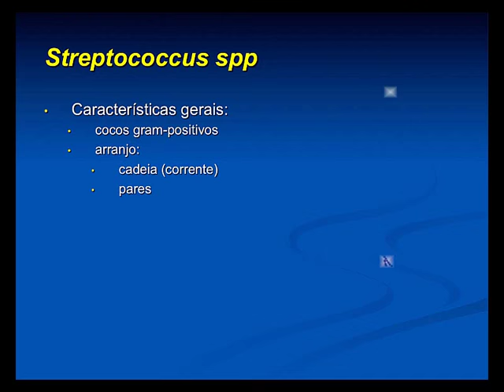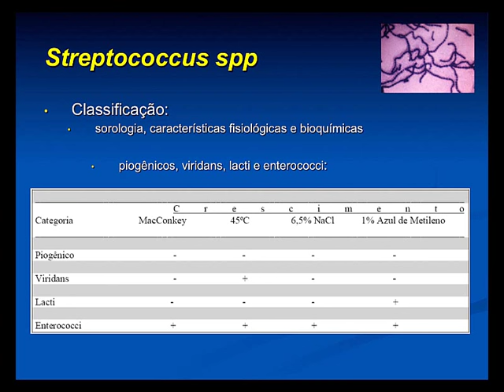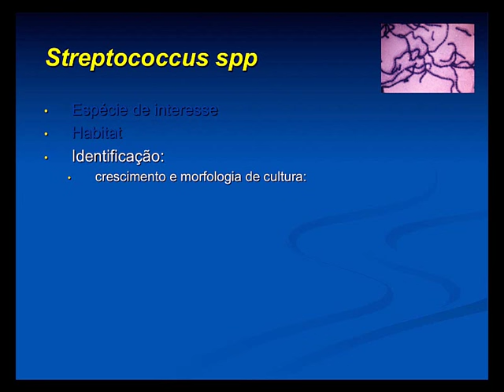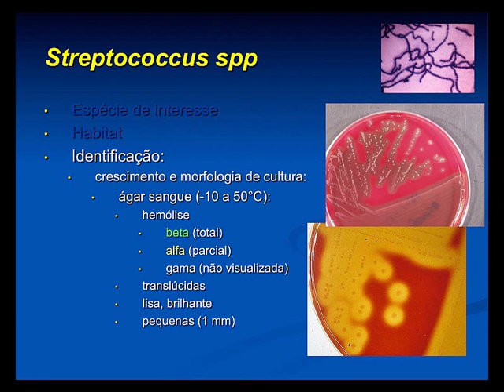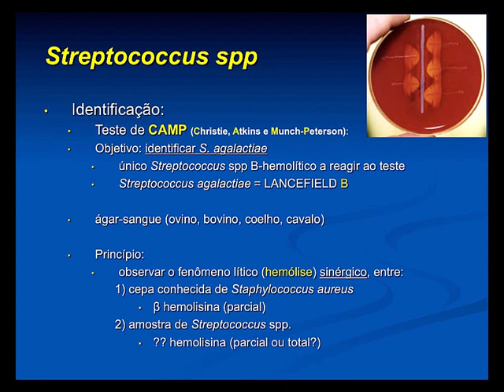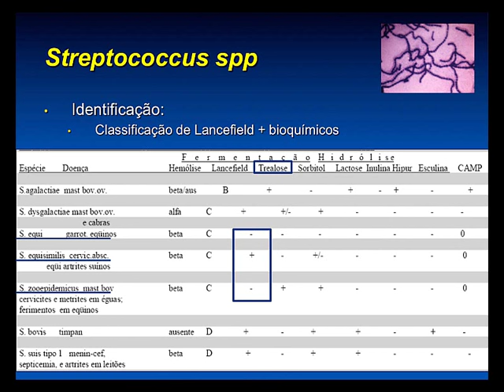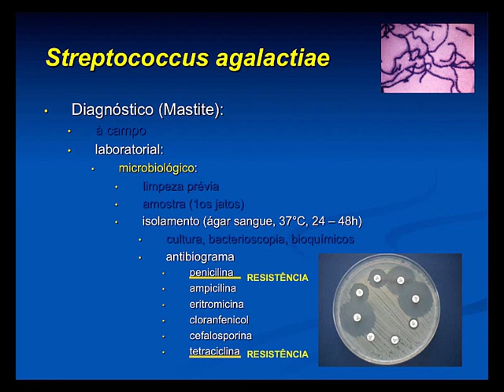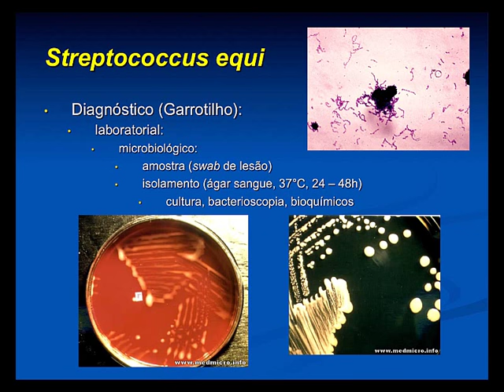Micro Vet 2015.1 Aula #11 - Streptococcus spp.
Aula da disciplina de Microbiologia Veterinária para o curso de Medicina Veterinária da Universidade Federal da Paraíba. Nesta aula apresentamos os aspectos gerais do gênero Streptococcus spp.: importância, características gerais, crescimento bacteriano, diagnóstico, teste de CAMP, fatores de virulência, principais espécies de interesse veterinário.